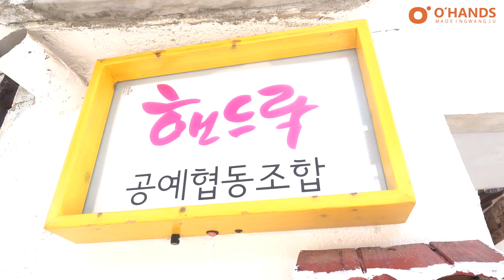핸드락공예협동조합 인터뷰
오늘은 각각의 전문 분야들을 가지고 있는
공예인들이 모여 다양한 핸드메이드 작품을 제작,
판매하고있는 핸드락공예협동조합✨을
찾아갔습니다.ヽ(✿ﾟ▽ﾟ)ノ

📌 광주광역시 양림동 펭귄마을공예거리 15동